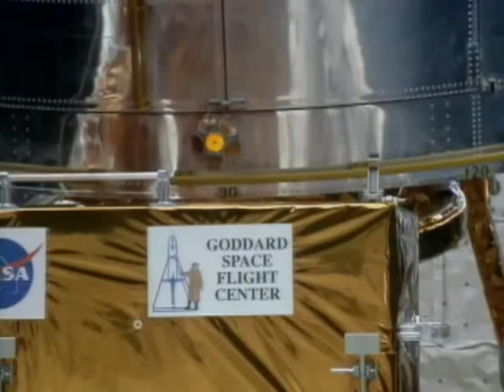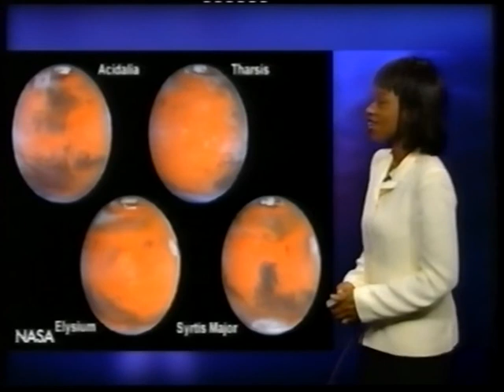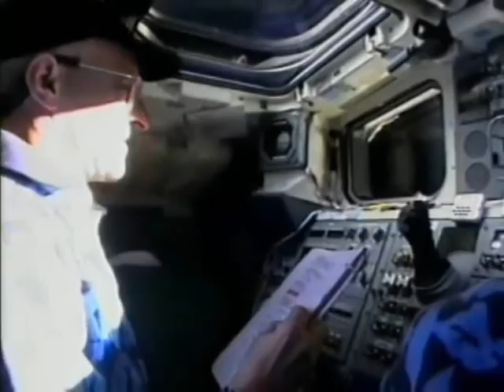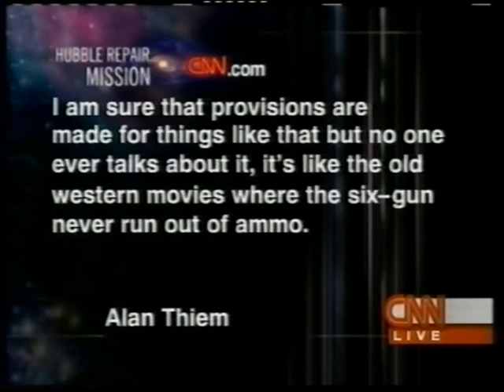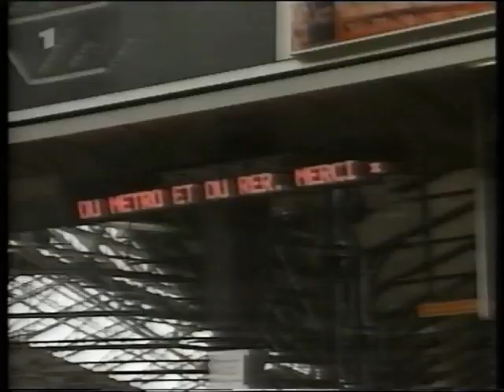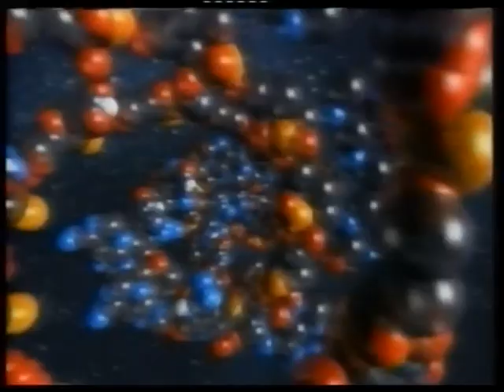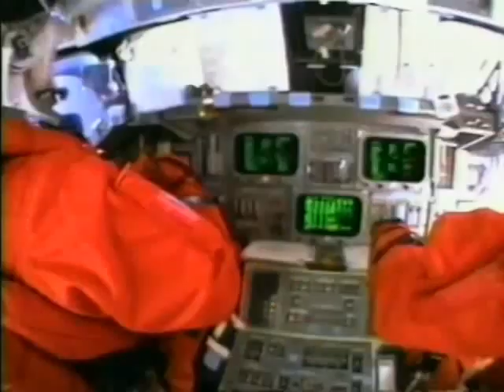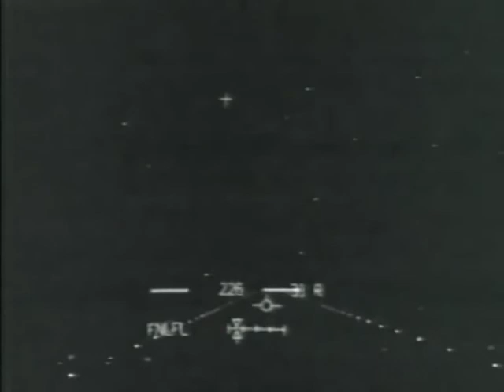Space Shuttle Discovery STS-103 - HST Servicing Mission - 3 of 3 - Christmas Time (1999)